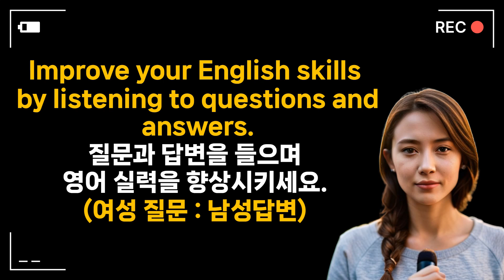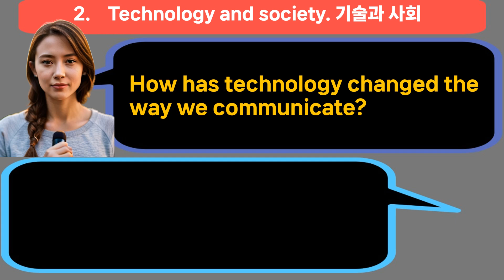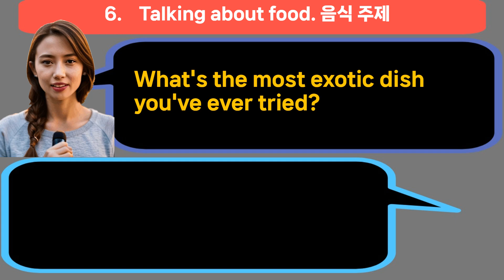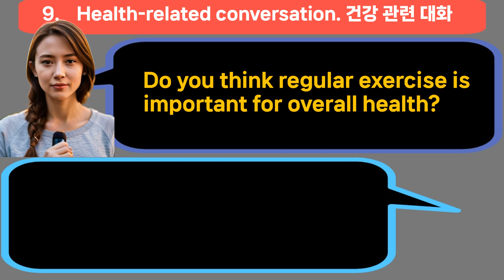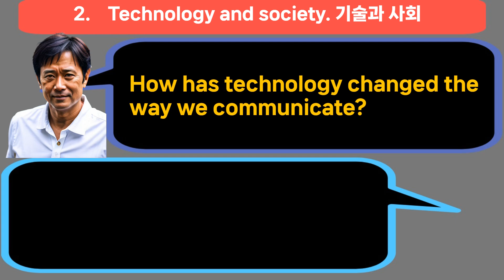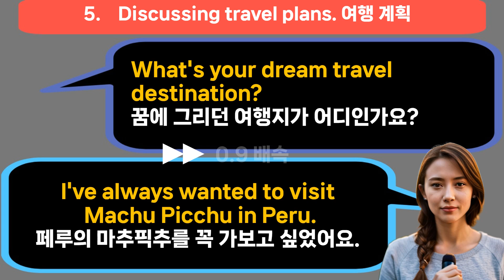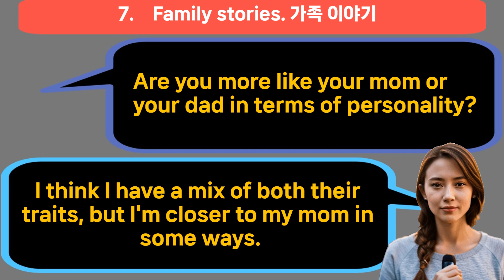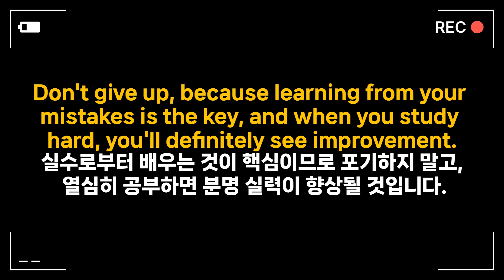👑10가지 대화 주제의 질문과 답변을 들으며 영어 실력을 향상 시키세요 - 6 [pdf 자료 포함] 일상 영어 말하기 - 영어 회화 연습 - 영어 말하기 연습 - 대화형 영어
🌟 영어 실력을 향상시킬 준비가 되셨나요?
(Are you ready to enhance your English skills?)
🌟 초급 수준의 학생들을 위해 특별히 고안된 흥미진진한 영어 비디오를 보고 따라하세요.
(Watch and follow along with exciting English videos specially designed for beginner-level students.)
🌟이 비디오는 영어 실력을 점진적으로 향상시키는 데 도움이 되는 짧은 일일 레슨을 제공합니다.
(This Video offers short daily lessons to help you improve your English skills gradually.)

🌟 이 흥미롭고 인터랙티브한 수업으로 영어 말하기와 듣기 실력을 향상시켜 보세요.
화면의 실용적이고 일상적인 대화를 통해 영어 의사소통에 대한 자신감을 높일 수 있도록 안내합니다.
영어를 처음 접하든 기본기를 다지고 싶든 이 레슨은 여러분을 위해 맞춤 제작되었습니다!

🔊 다양하고 유용한 영어 단어와 구문으로 어휘력을 향상시켜 보세요.
일상적인 대화부터 자신감 있게 자신을 소개하는 것까지, 이 레슨은 모든 것을 다룹니다.
영어를 배우는 것은 교육적이면서도 즐거워야 한다고 믿기 때문에 언어의 지평을 넓히면서 재미있게 배울 준비를 하세요.

🌟 이 레슨에서는 다음을 학습합니다.
🔊 자연스럽고 초보자 친화적인 대화를 듣고 따라하세요.
🔊 필수 영어 말하기 및 듣기 능력 연습
🔊 인상적이고 표현할 수 있는 흥미롭고 새로운 어휘 배우기
🔊 실제 영어 시나리오에 대한 자신감 얻기